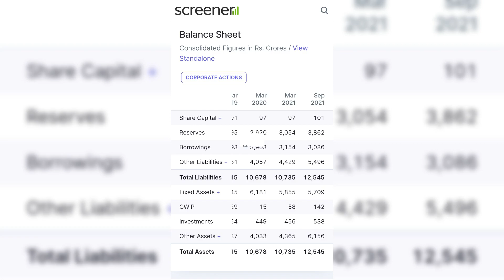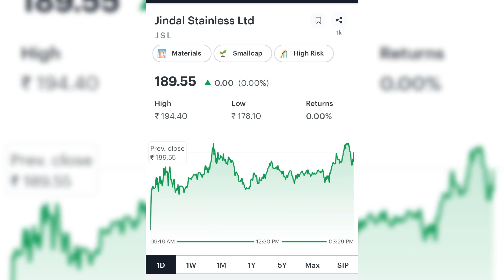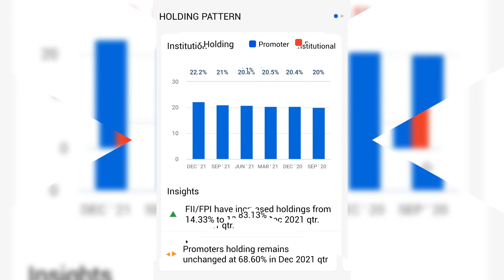Jindal stainless limited JSL ,update fundamentals and why need to invest levels.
Why jsl moving up trees 🌳🤔 ???